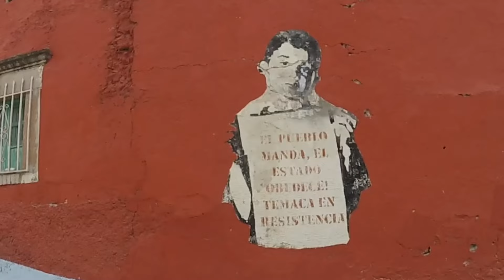El gobierno de AMLO se disculpa por daños de El Zapotillo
Casi 20 años después del rechazo de pobladores a la construcción de la presa El Zapotillo, funcionarios del gobierno federal ofrecieron una disculpa pública por los daños ambientales, territoriales y sociales que causó la obra, el pasado 14 de junio. En la plaza de Temacapulín, reconocieron la responsabilidad del Estado.